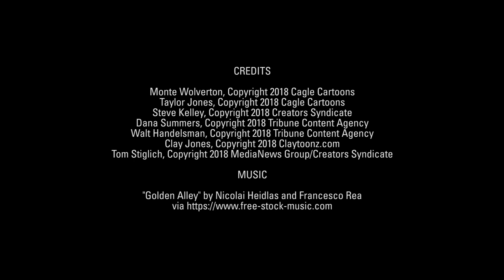7 unhinged cartoons tackling Omarosa's media frenzy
Artists take on the Apprentice star’s White House tell-all, Trump’s low-bar insults, and more